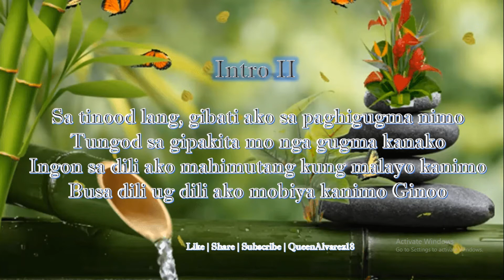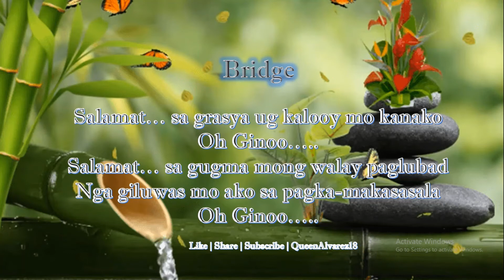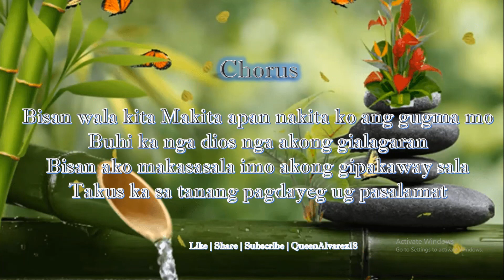AWIT SA GUGMA BY VICTORY BAND | BISAYA CHRISTIAN SONG LYRICS | QueenAlvarez18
1 Peter 5:7 Cast all your anxiety on him because he cares for you.
Philippians 4:6-7 do not be anxious about anything, but in everything by prayer and supplication with thanksgiving let your requests be made known to God.
Philippians 4:8 don't think about what's been bothering you—that's for God to do.